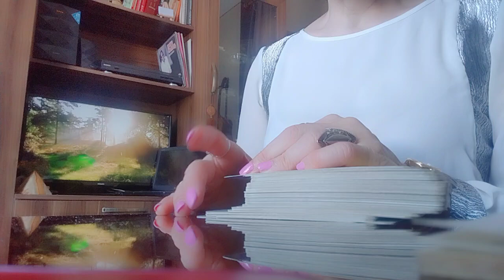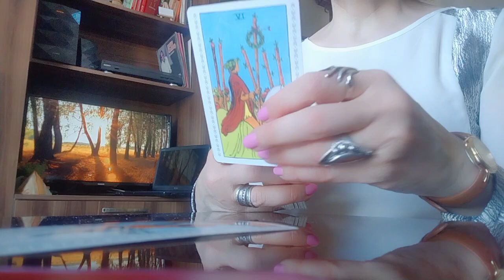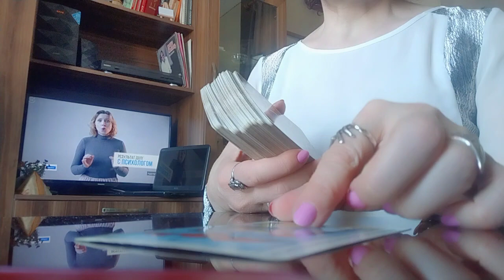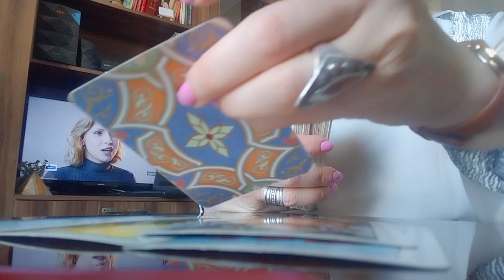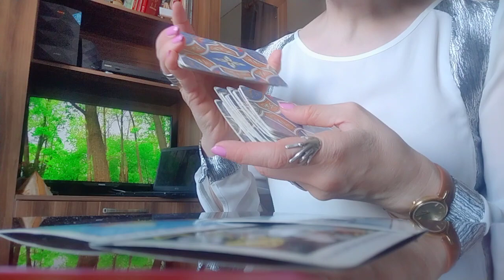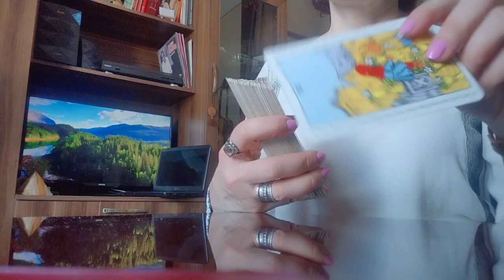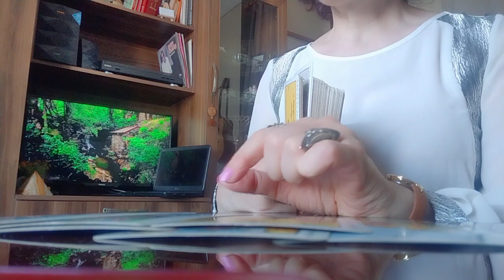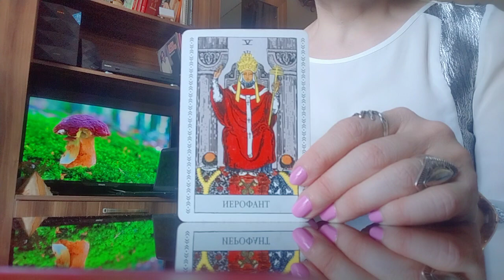თქვენი ცხოვრება როგორც ხელისგულზე ისე ჩანს ტაროში☺️💫💕.